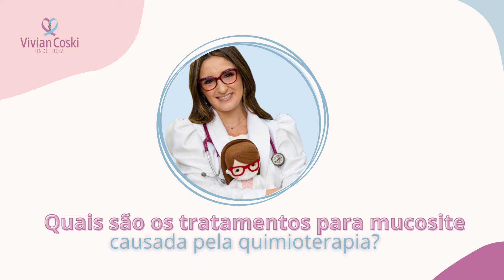Quais são os tratamentos para mucosite causada pela quimioterapia?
Você sabe quais são os tratamentos para mucosite causada pela quimioterapia? Tem vídeo novo no meu canal do YouTube, e lá eu explico detalhadamente para vocês - acesse o link na bio e confira! 📲▶️

Depois de assistir, se ainda restar alguma dúvida, deixe aqui nos comentários que faço questão de responder. 💬⬇️